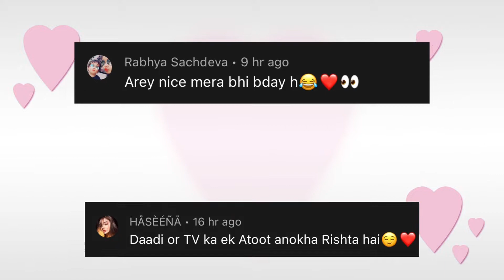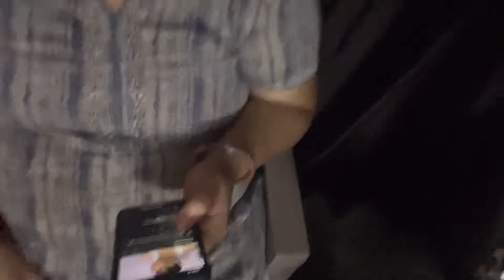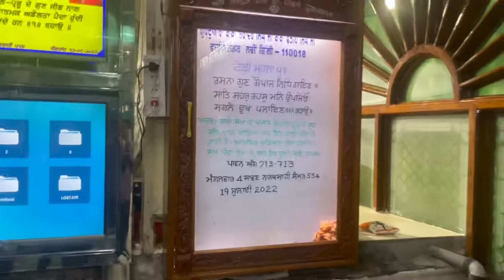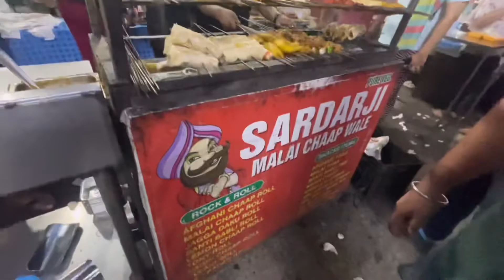Mam ne school ke nukkad naatak mein le liya 👍🙂|| What does Nukkad Natak mean?